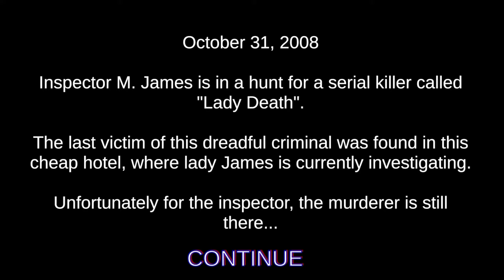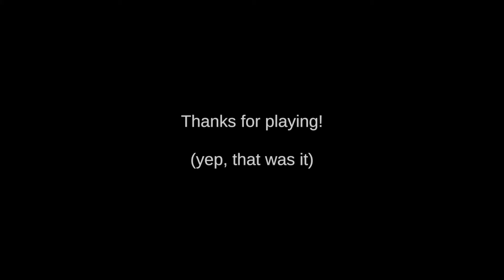Death Trips [Short Horror Game]